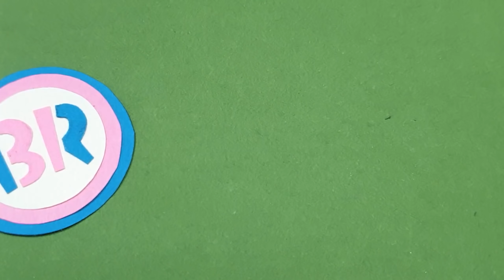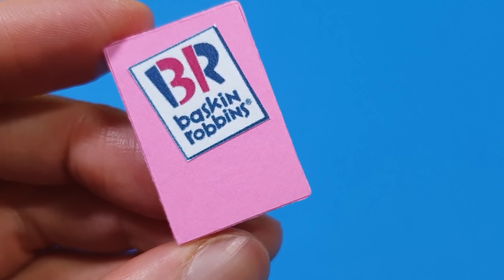DIY Miniature Dollhouse - Baskin Robbins Bathroom decor ! 31 Ice cream !!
Let's make miniatrue dollhouse - Baskin Robbins Bathroom decor!
I love Ice cream !